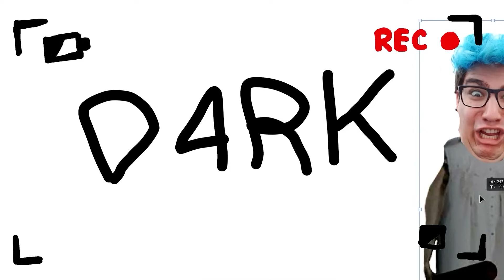NUNCA CONFIE NO PATRICK ! (JOGO COMPLETO)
Spongebob's Evil Clone 2 está de volta e mais insano do que nunca! Prepare-se para enfrentar o lado mais sombrio do Bob Esponja neste jogo cheio de ação, surpresas e momentos engraçados. Se você curte aventuras malucas e desafiadoras, esse jogo vai te prender do início ao fim! 🤩

Neste vídeo, vou trazer um gameplay completo de Spongebob's Evil Clone 2, incluindo todas as fases mais complicadas, os segredos escondidos e, claro, dicas para te ajudar a derrotar o clone maligno do nosso querido Bob Esponja.